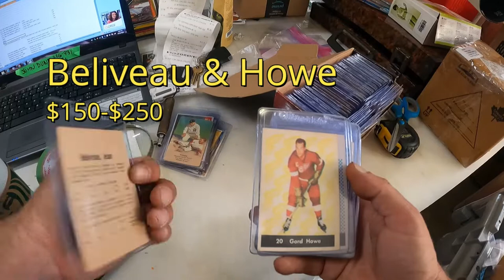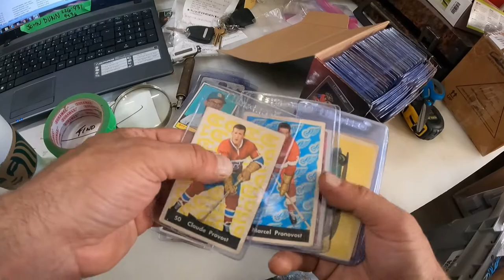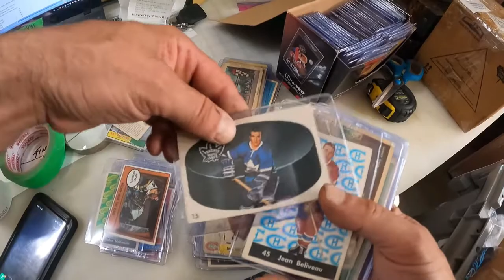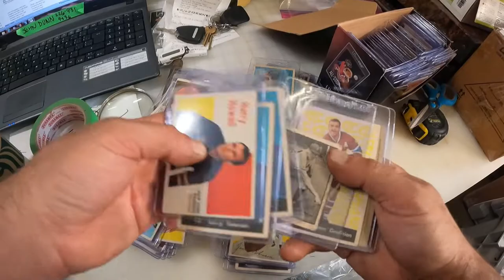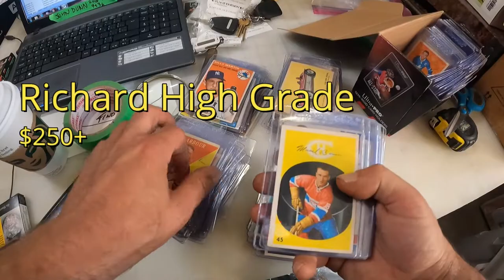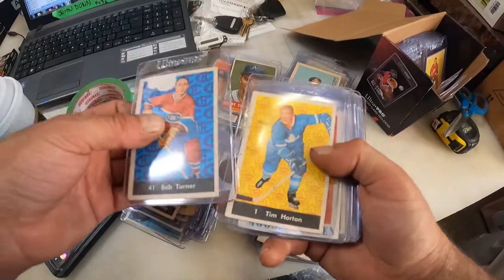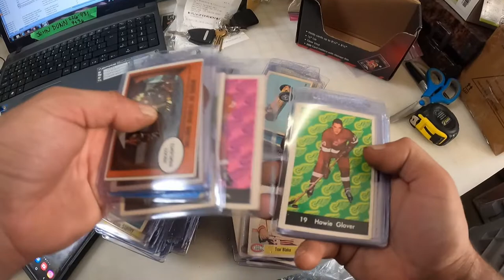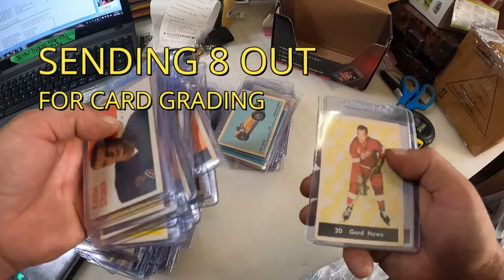AMAZING ATTIC FIND!! VALUABLE SPORTS CARDS 1950's 1960's - $$$ 1000's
A consignor came in earlier today and dropped off a shoebox of old Hockey, Baseball and Indy Speedway collector cards. His Dad had them in the attic for years! All from the 1950's & 1960's - some very big names, Hall of Famers among the stack. We are sending away 8 cards for grading - the rest will be available to buy in our Sept Collectibles Auction #1 Sale - WE SHIP!